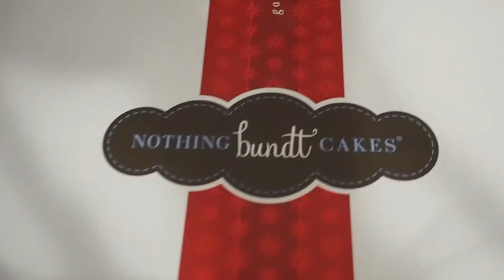VLOGMAS 2016: MINI SHOPPING HAUL | VLOG 7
Vlogmas 2016: Mini shopping haul -- and find out why the big pause in volumes -- fires, emergencies, and more! :(

Products reviewed:
Swagger 15 bag by coach review
By Terry Click Sticks in #5, 6, and 15.
By Terry Hyaluronic sheer rouge #3